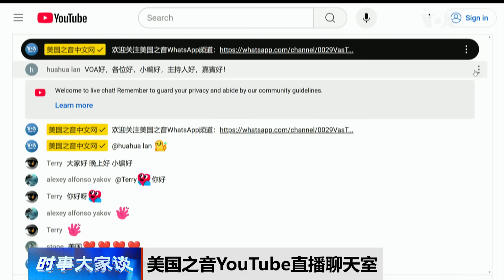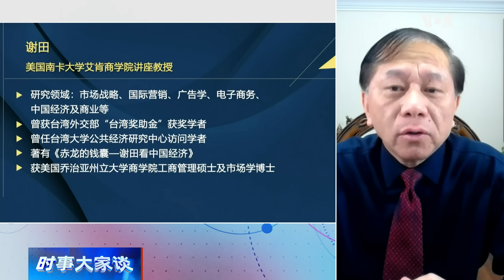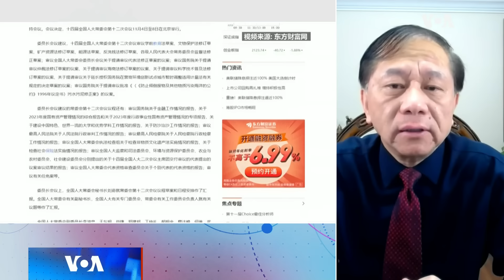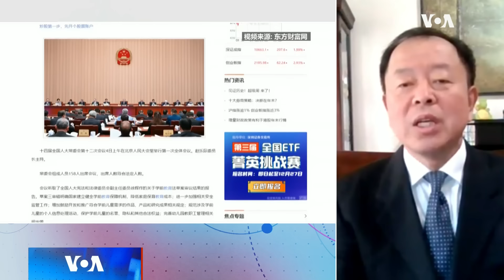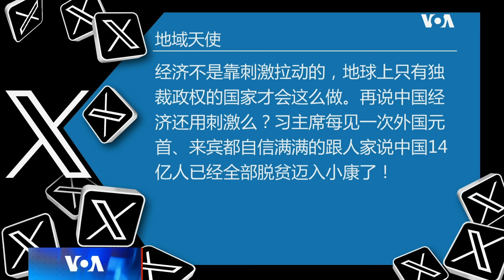时事大家谈：中国人大常委会开幕，又有财政刺激要兑现？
中国十四届全国人大常委会第十二次会议今天也就是11月4日，到星期五8日在北京举行。据悉，这次会议将揭晓市场期待的重磅财政刺激方案，而刺激规模高达10万亿人民币。官媒预计在星期五公布会议结果。那么，中国经济目前需要哪些方面的政策刺激？已有的从央行到发改委等部委接二连三的刺激行动效果如何？国际社会如何看中国政府的刺激行动？